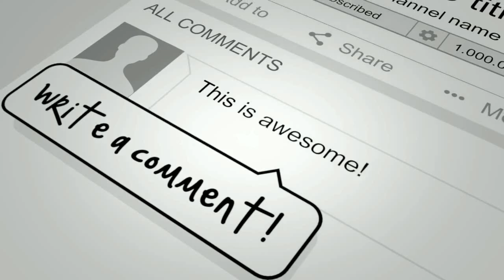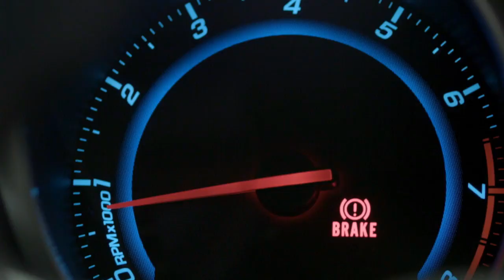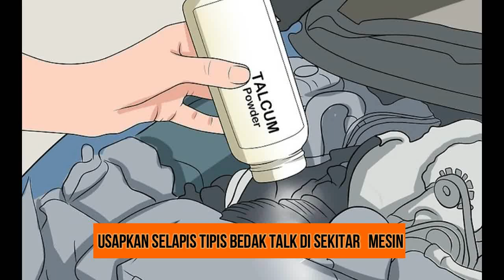Inilah Cara Mengatasi Kebocoran Oli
Hello guys, kali ini kami akan menyajikan video tentang Inilah Cara Mengatasi Kebocoran Oli.